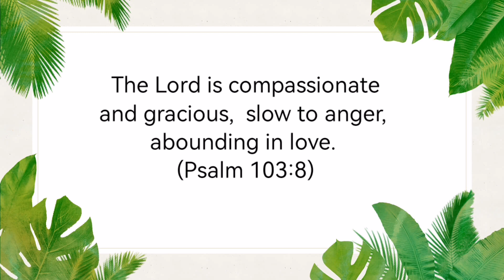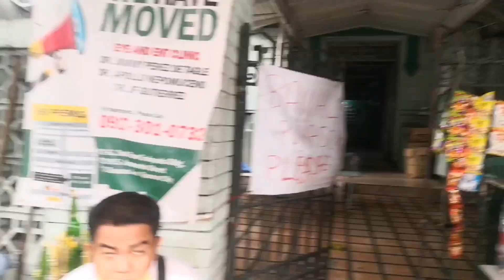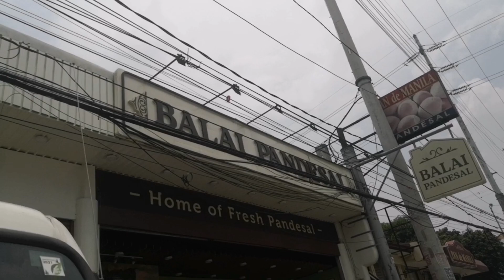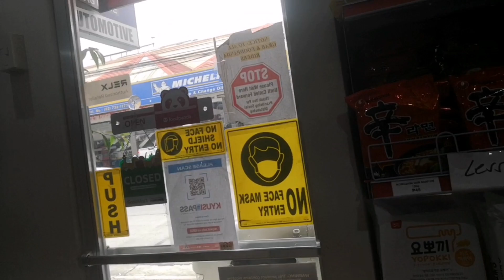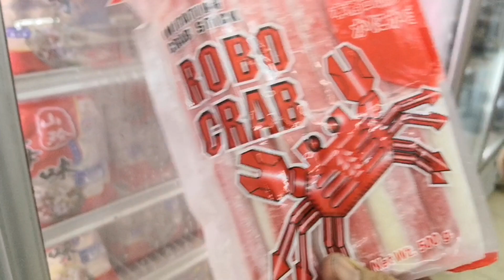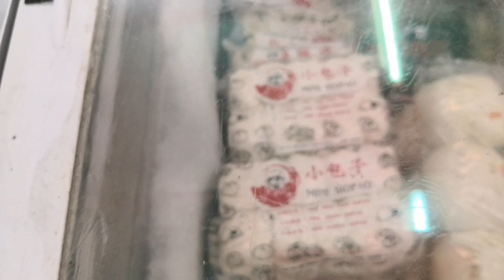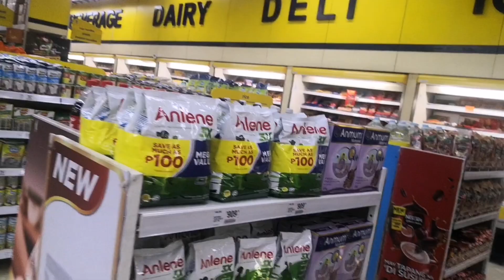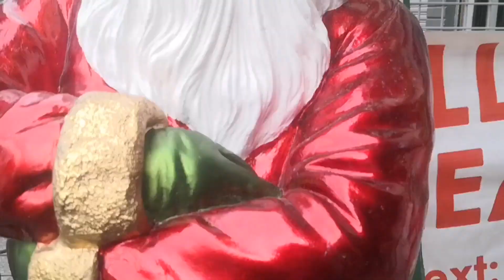Sta. Teresita General Hospital. Nakaka miss.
Tara guys gala muna tayo libutin ang arcade ng dapitan.  Muling ibalik ang dating buhay.
STGH hindi ka namin makakalimutan. @RemaBeltran